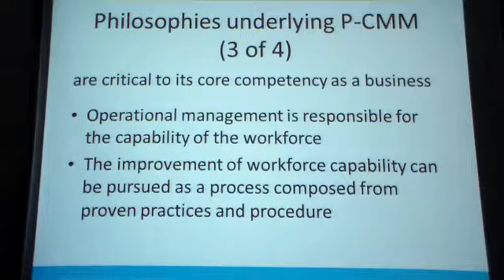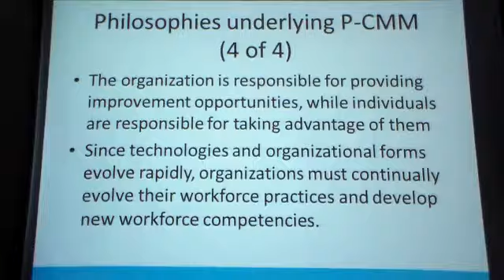ITMG lecture 4 part 7 of 7